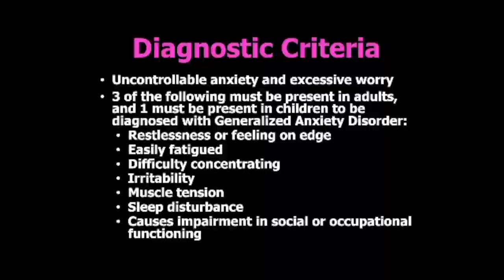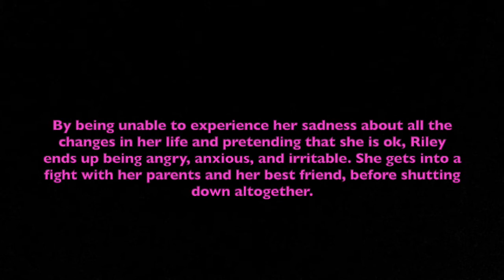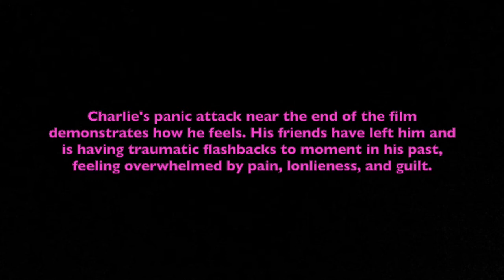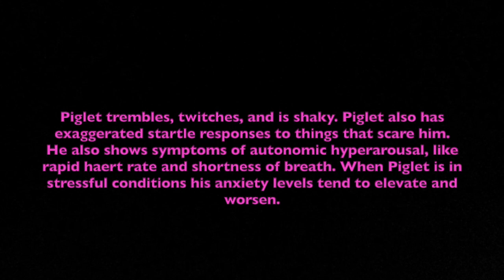generalized anxiety movie